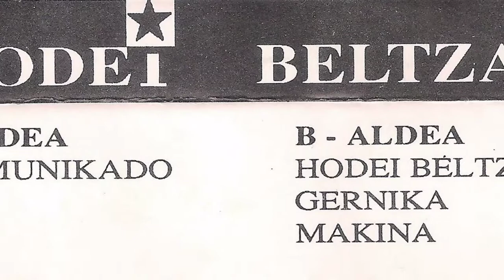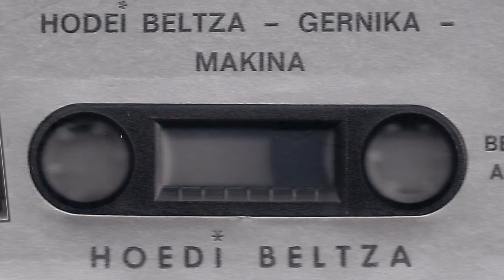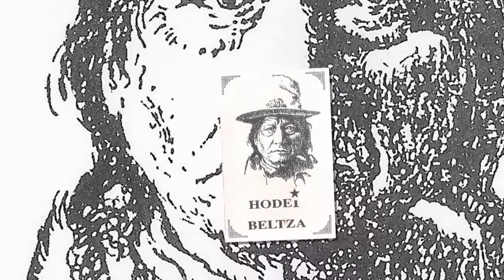HODEI BELTZA - Gernika